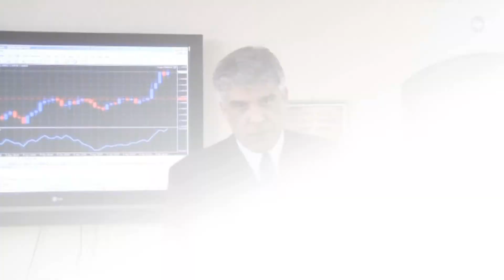מסחר במט"ח - מסחר אוטומטי בשוק המט"ח - אלגוטריידינג.